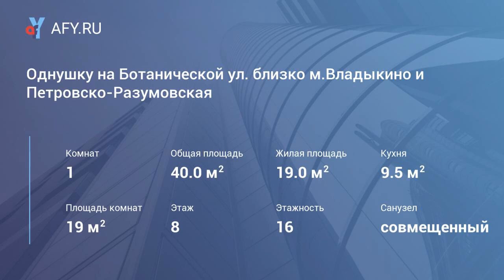Однушку на Ботанической ул. близко м.Владыкино...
Цена: 28 000 Руб.
Однокомнатную квартиру на Ботанической ул.